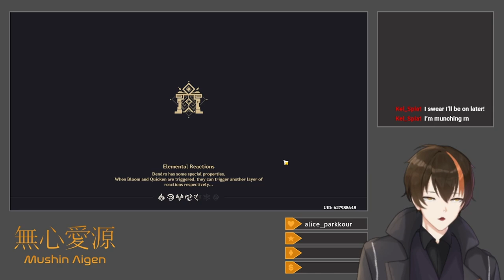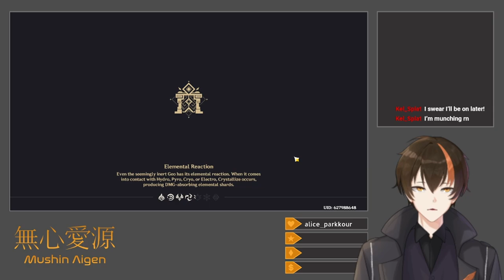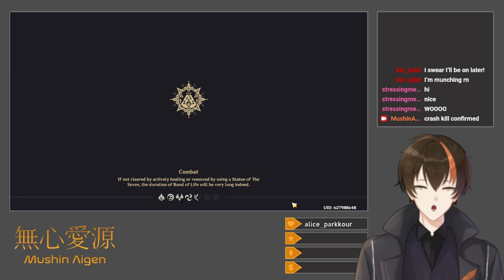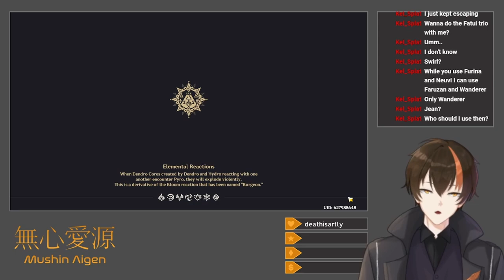[Genshin Impact #170] Xilonen + Nightsoul Totems (Xilonen Rolls + Archon Quest)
I actually don't manage to reach any of the Archon Quest.

After the remaining Test Runs for the current banner characters, I roll for Xilonen, winning the 50/50 at 78 pity, and proceed to beat up her boss (the Secret Source Constructor) 15 times to get her to level 90.  I then use a bit of exploration and weekly bounties and supply requests to max out the reputation for all three currently available tribes.  My next step is to fight my two remaining Nightsoul Totem Local Legends, a process that gets interrupted by helping a follower fight some Local Legends themselves.  The first I deal with, Ichcahuipilli's Aegis, is a Foliar-Swift Wayob Manifestation that occasionally disappears to let the player fight a group of Saurian Warriors, with the player gaining a Curse that increases their damage dealt but also saps their life the more warriors they defeat.  Defeating it and defeating it after stacking some Curses is easy enough, and the Neuvilette/Furina/Kazuha/Baizhu team works wonders, but the final achievement, defeating it without being hit, requires a scuffed Furina/Shenhe/Sigewinne/Wriothesley permafreeze team to immobilize the boss.  The second, Cihuacoatl of Chimeric Bone, is a Yumkasaurus Warrior: Flowing Skyfire who grapples around the arena during battle.  An Arlecchino/Yae/Fischl/Chevreuse team secures the first kill, and a Zhongli/Xingqiu/Yelan/Yoimiya team and a Lyney/Xilonen/Dehya/Bennett team nab the second and third achievements, respectively.  The second requires destroying all three of her Dendro grapple points (easiest done with Pyro for Burning) before she returns to the ground, although the achievement is actually mistranslated and commands the destruction of all three before she LEAVES the ground (a literal impossibility).  The third necessitates defeating her while she hangs from a grapple point.  Either way, I finish out my collection of all the Local Legend achievements for Natlan from 5.0, finally securing me a nifty Lord of the Night namecard, which I accidentally set to my profile, but happily keep.

Title: Xilonen Rolls + Archon Quest
Category: Genshin Impact
Date: October 11, 2024
Platform: Twitch